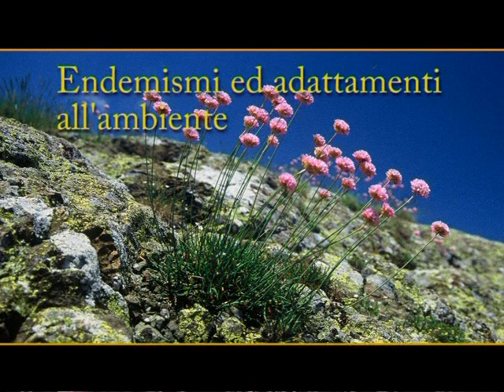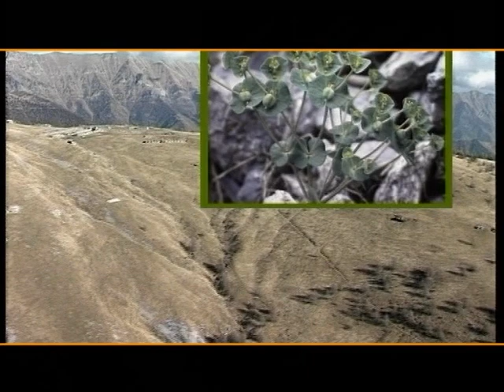La flora in Liguria